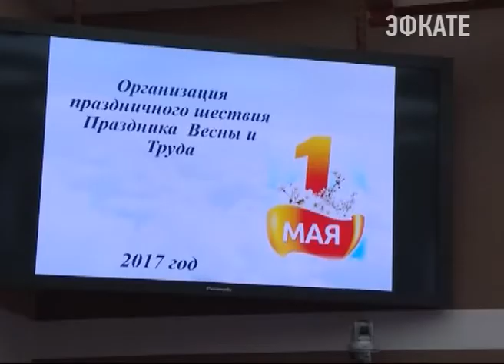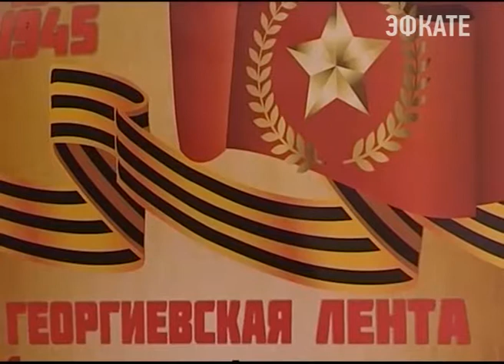Сочи вступил в активную фазу подготовки к майским праздникам. Новости Сочи Эфкате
Программа мероприятий утверждена. Осталось проработать организационные вопросы. План действий накануне обсудили на совещаний в городской администрации.
Сочи. Новости.
Телеканал Эфкате.